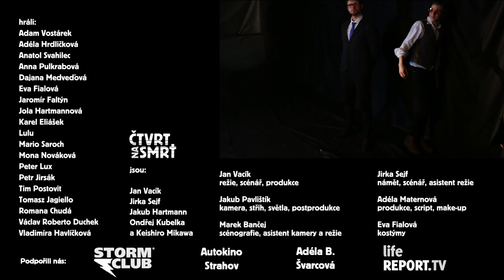Čtvrt na smrt - Pod střechou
Nefolková kapela Čtvrt na smrt představuje vizuální zpracování protestsongu "Pod střechou" z debutové desky "Držím Ti pěsti"

"Pod střechou"
text: Honza Vacík
hudba: Čtvrt na smrt
Honza Vacík (kytara, zpěv)
Jirka Sejf (bicí)
Kuba Hartmann (baskytara)
+ host na el. kytaru Vojta Peřina

recording, mix: Kamil Danda (Aluna)
mastering: Adam Pakosta (3bees)
produkce: Čtvrt na smrt

Na natáčení se podíleli téměř tři desítky dobrovolníků různých profesí, kterým ani nevíme, jak poděkovat.

Jakub Pavlištík - kamera, střih, světla, postprodukce
Honza Vacík - režie, scénář, produkce
Jirka Sejf - námět, scénář, asistent režie
Adéla Maternová - produkce, script, make-up
Marek Bančej - scénografie, asistent kamery a režie
Eva Fialová - kostýmy

hráli:
Adam Vostárek
Adéla Hrdličková
Anatol Svahilec
Anna Pulkrabová
Dajana Medveďová
Eva Fialová
Jaromír Faltýn
Jola Hartmannová
Karel Eliášek
Keishiro Mikawa
Lulu
Mario Saroch
Mona Nováková
Ondřej Kubelka
Peter Lux
Petr Jirsák
Tim Postovit
Tomasz Jagiello
Romana Chudá
Václav Roberto Duchek
Vladimíra Havlíčková

Pro účely natáčení nám něco zapůjčili a nastotisíckrát jim děkujeme:

Storm Club
lifeREPORT.TV
Adéla B. Švarcová
Autokino Strahov

Na náš Facebook sdílíme nevtipné postřehy, amatérská videa a pozvánky na koncerty

Napsat nám třeba o kopii CD můžete na

To bude dobrý.